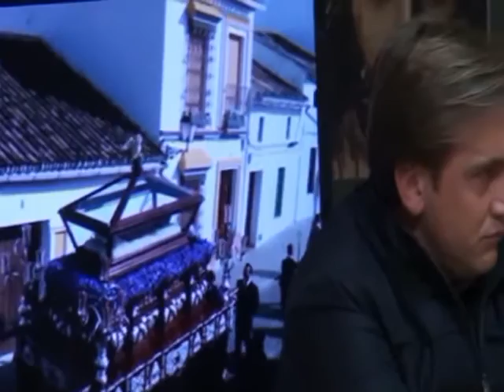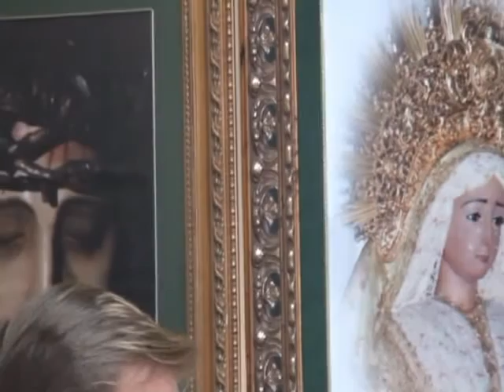Entre Varales 2016